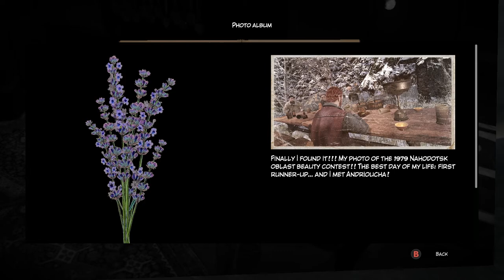Syberia 3 l Voralberg Activation Key l Walkthrough Gameplay l Part -18 l PC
Syberia 3 Let's Play Part-18 Full Story Trailer Story for PS4 Pro, Xbox One S and PC. Syberia 3 Gameplay Walkthrough will also include a Review, all Episodes, Clementine and the Ending.

 A lawyer in NYC, Kate Walker was sent to Europe on a simple mission that gradually transformed into personal quest, an adventure that led her on a voyage aboard a locomotive bound for the reaches of the Europe. Accompanied by a robot named Oscar, she fulfilled inventor Hans Voralberg's dream, searching for the last mammoths all the way on the legendary island of Syberia.

Don't forget to hit that thumbs up button!